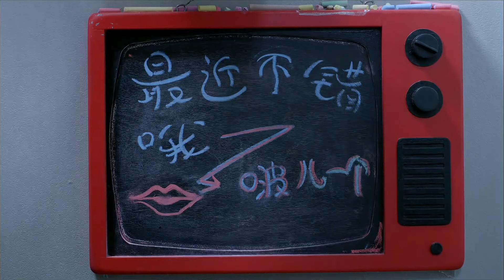【好看的电视剧】好圆满13 | 上门女婿碰上强势娘家人，携手女强人妻子演绎四世同堂的喜怒哀乐 孙俪 于和伟 王丽坤 张国立 《好团圆》《乔妍的心事》